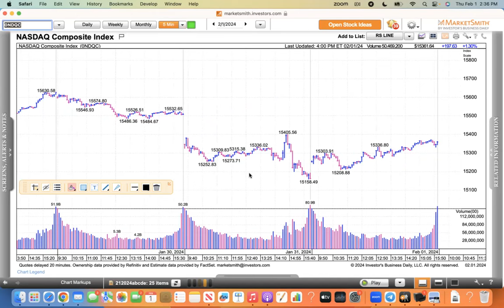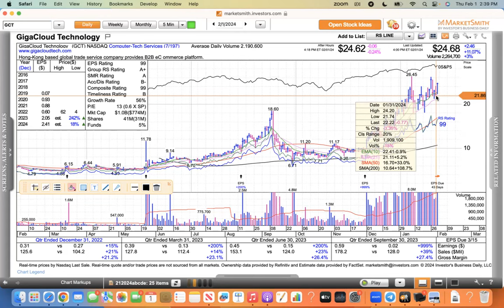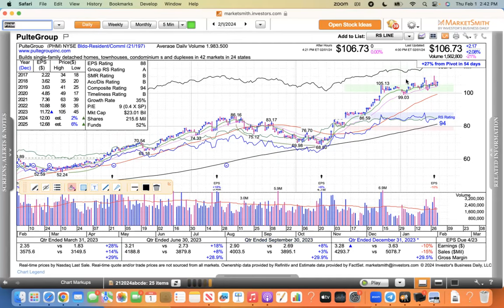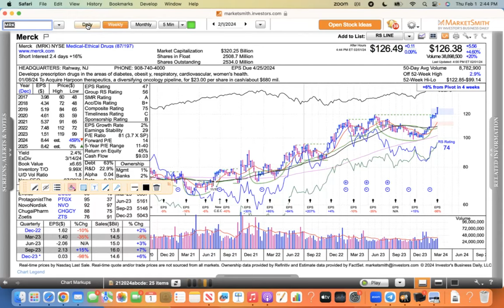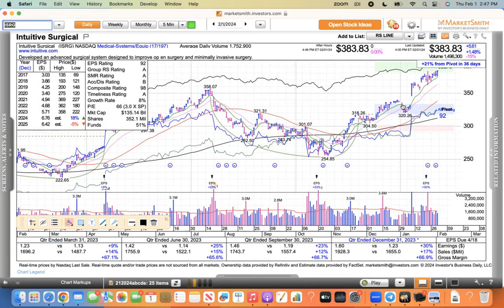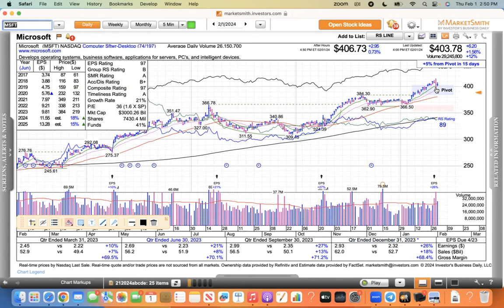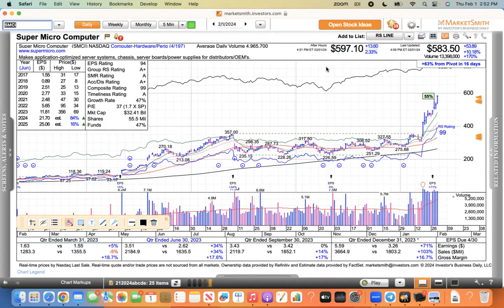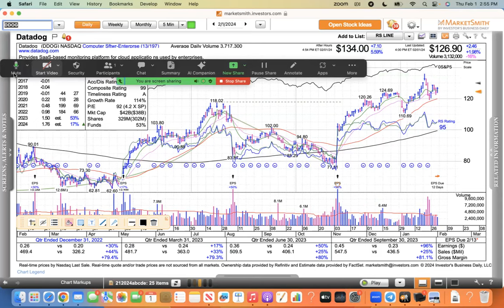Daily Review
This video includes the Nasdaq AAPL MSFT AMZN META GOOGL NVDA AMD SMCI VRT GCT CRWD DHI BLDR LEN PHM NXT  CAT PH IR TT ETN MRK NVO LLY EYPT ISRG SWAV THC DDOG MNDY SNOW SKX DECK